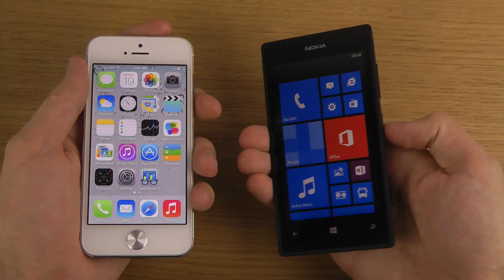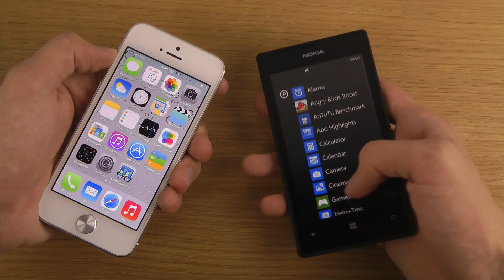iPhone 5 iOS 7 Beta 6 vs. Nokia Lumia 520 Windows Phone 8 - Which Is Faster?